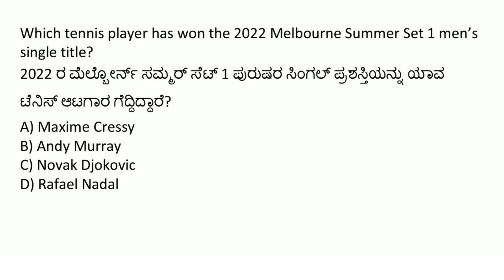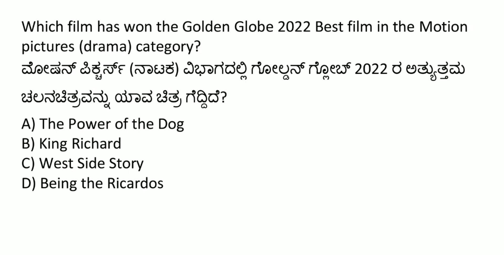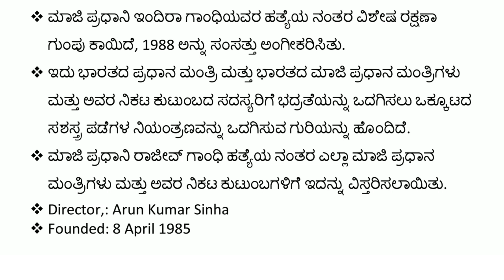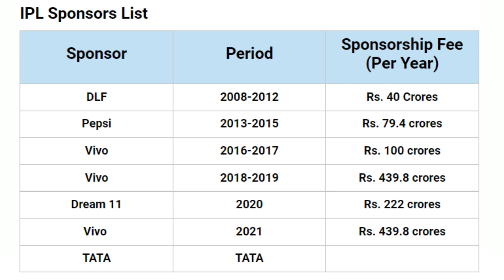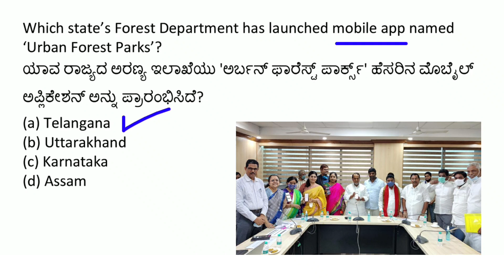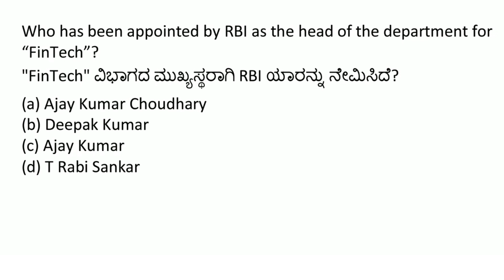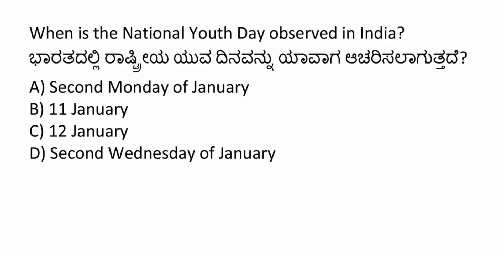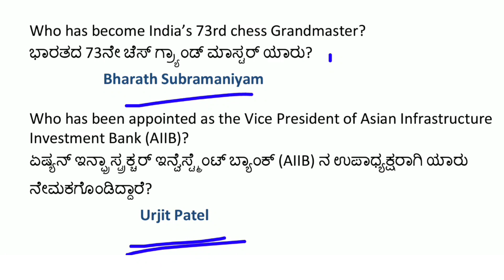13 JANUARY 2022 DAILY CURRENT AFFAIRS KANNADA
KANNADA BOOKS for KPSC EXAMS :-